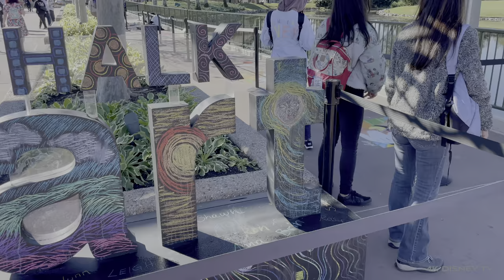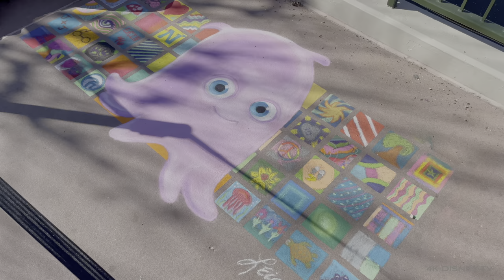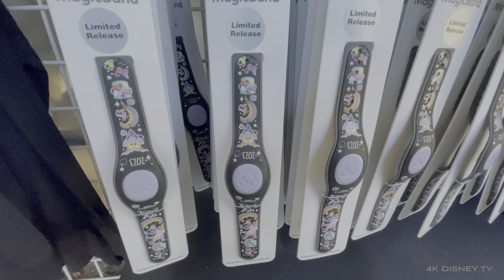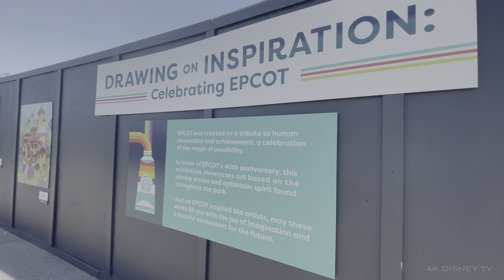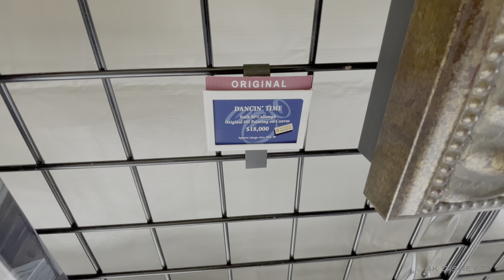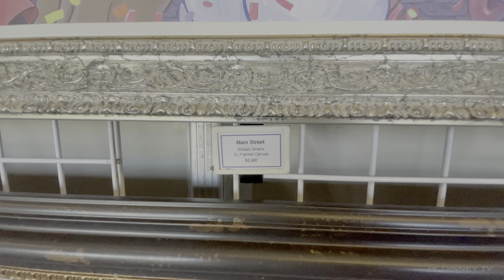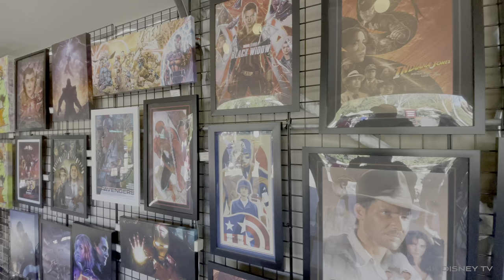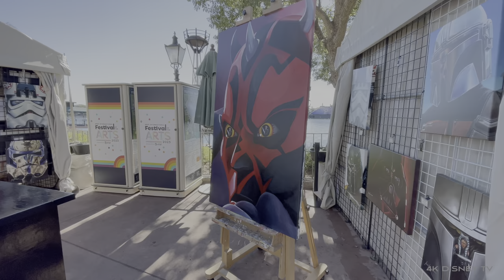Festival of The Arts Booths 2023 | Walt Disney World Resorts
Today's video is a look at the artwork and paintings here at Epcots Festival of the Arts 2023. There were so many beautiful paintings and some amazing art work. I enjoy this festival the most bc its just so relaxing to walk around and see the different artists work. a lot of the art work is expensive but they do have many pieces that are affordable and are just as amazing. Enjoy this 2023 Festival of The Arts here at Epcot in Walt Disney World